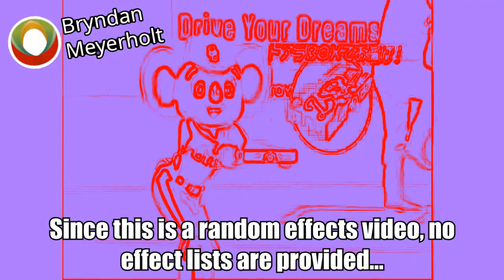Klasky JPN Comms Boris Continuum Complete Effects a.k.a. Random Effects 2